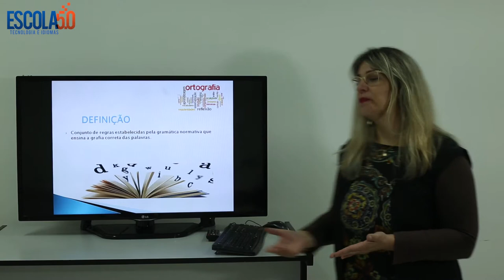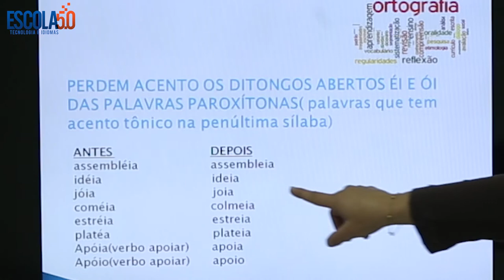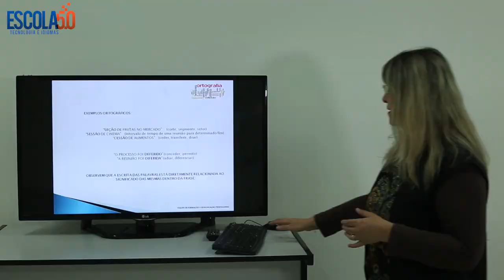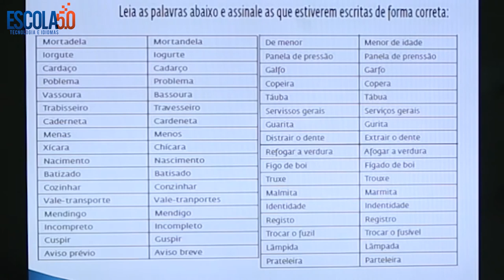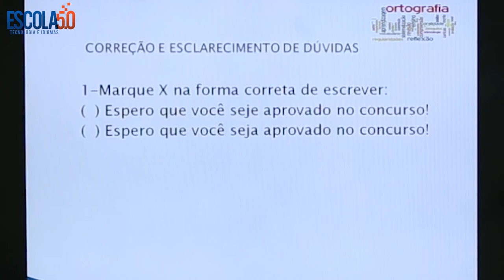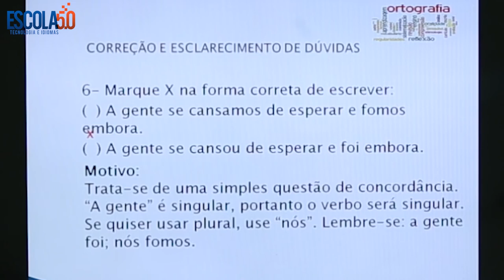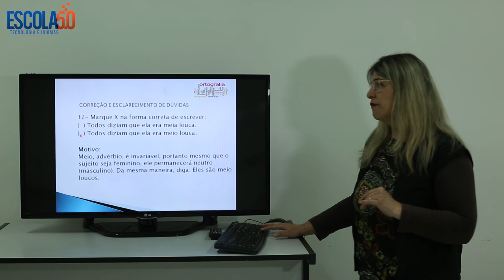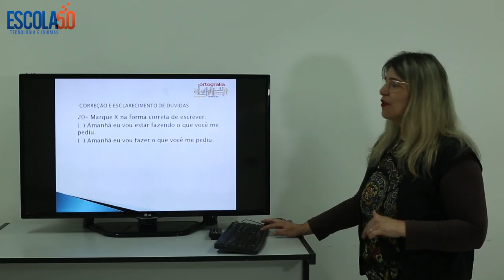Videoaula 03 do curso de Comunicação Eficaz da Escola 5.0